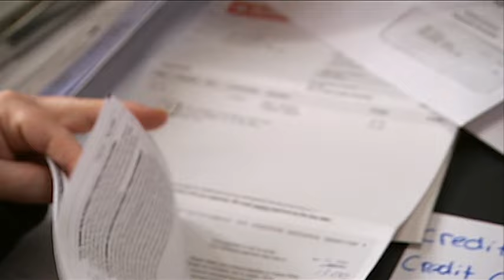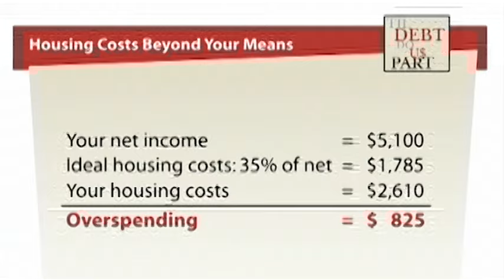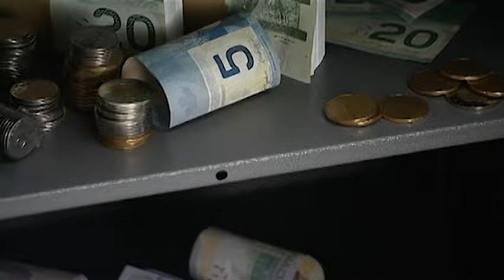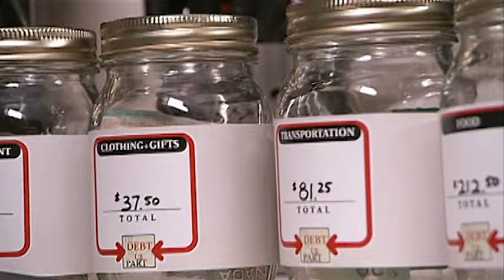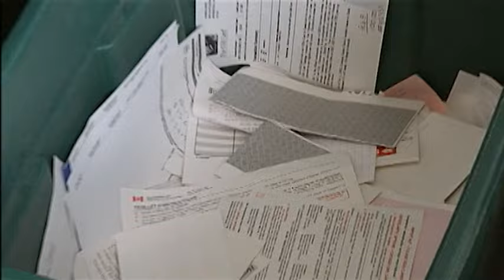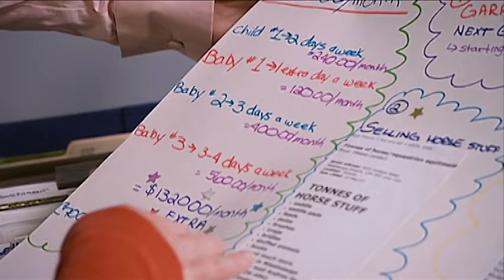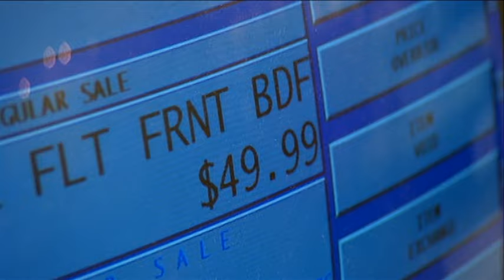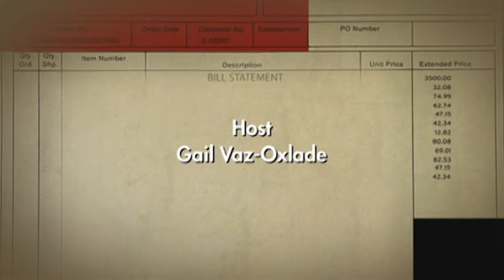Parents Don't Know How To Budget - Til Debt Do Us Part 401 - Complete Clean Up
Andrea and Terry are raising three kids in a house packed full of stuff. Because Andrea would rather buy fun stuff than pay the bills, they’re in danger of losing their home. Gail’s first challenge is to get their finances organized so Andrea and Terry will stop acting like overgrown teenagers and finally start behaving like responsible adults.